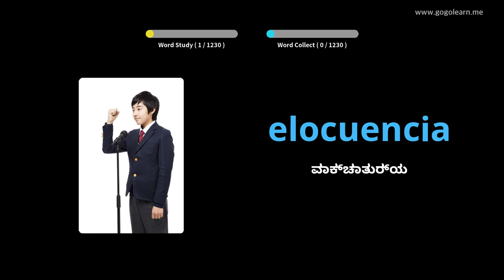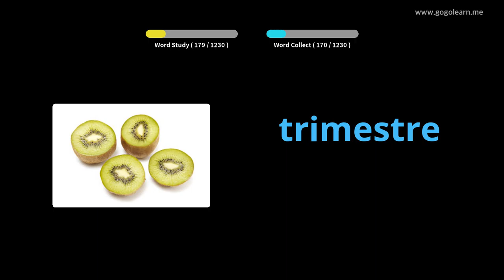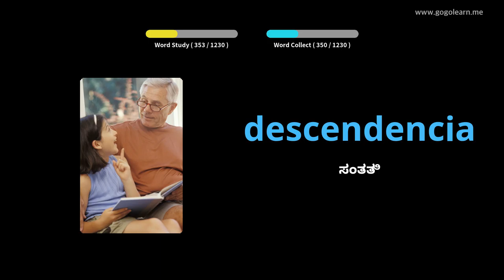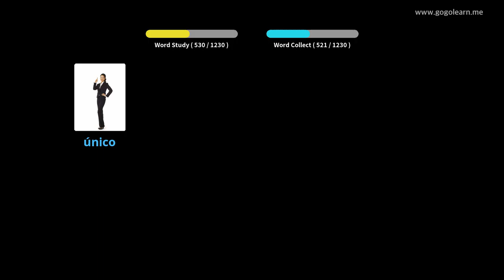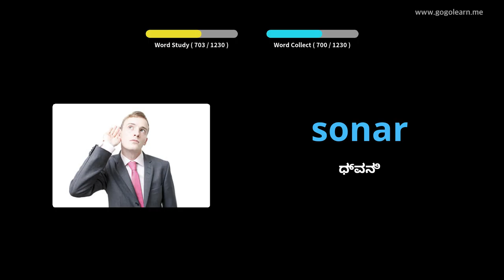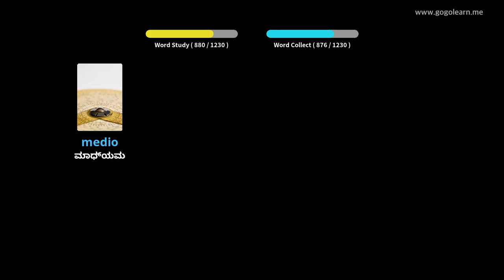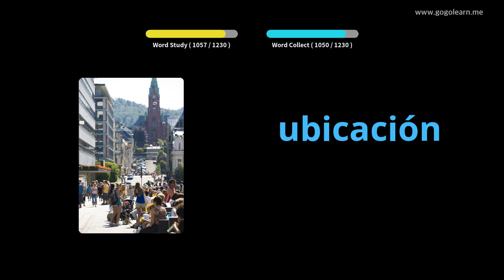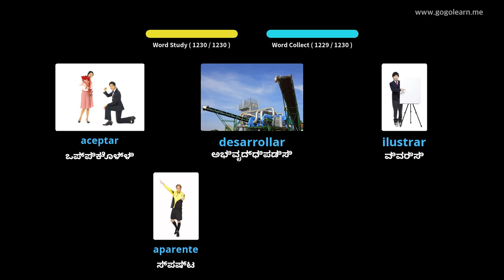ಸ್ಪ್ಯಾನಿಷ್ ಶಬ್ದಕೋಶ ವಿದ್ಯಾರ್ಥಿ |Golearn